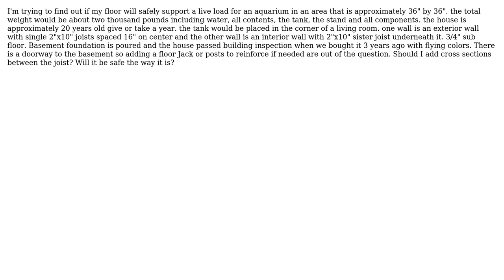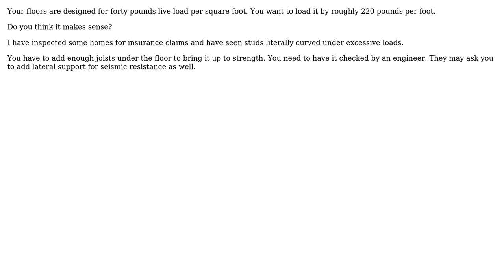Engineering: Will my floor safely support 2000 lbs of live load over a 36"x36" area?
With thanks & praise to God, and with thanks to the many people who have made this project possible! | Content (except music & images) licensed under CC BY-SA | Music | Images & others | With thanks to user Tiger Guy user Mindy Dale Nasi user kamran and the Stack Exchange Network Trademarks are property of their respective owners. You are responsible for your own actions.